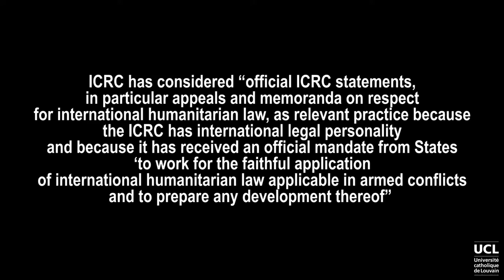Customary international law from the practice of non-state actors